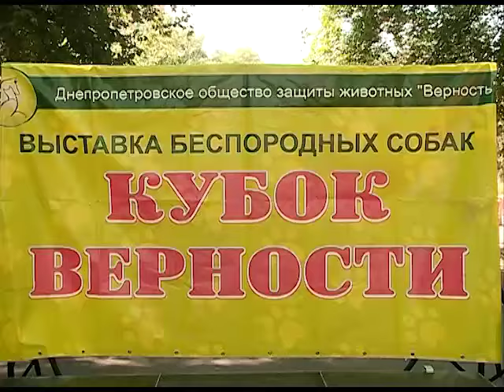У парку ім. Л. Глоби влаштували виставку безпородних собак